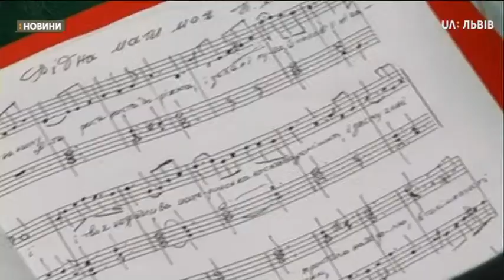Сюжет 11.05.19 У неділю, до Дня матері у Парку культури відбудеться концерт « Львів- мамі»